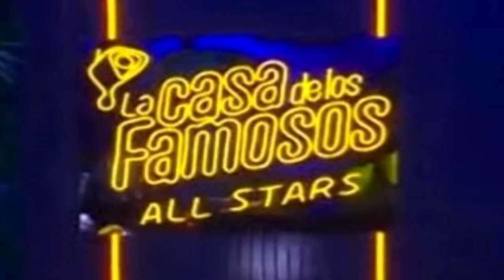ULTIMA HORA ROMEH Y LUPILLO SE RECONCILIAN GREGORIO LO HACE POSIBLE REUNION DE TODO TIERRA LCDF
Corasspe Corasspe1
ROSIE RIVER
ALICIA MACHADO
MARK TACHER
PATRICIA NAVIDAD
NIÑO PRODIGIO
DANIELA CASTRO
DANKA CASTRO
DIANA REYES
ALEJANDRO LÓPEZ
JASON ROMO
POLO MORÍN
JOSÉ LUIS RODRÍGUEZ "EL PUMA"
PANCHO URESTI
CAROLINA TEJERA
JOSÉ MARÍA GALEANO
GARY CENTENO
NATALIA JUÁREZ
IVANNA JIMÉNEZ
DAVID SALOMÓN
MARIANA BOTAS